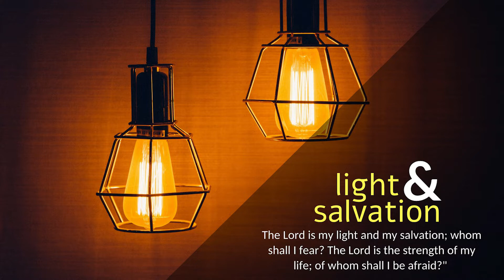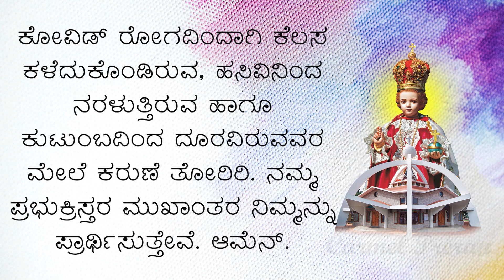CARMEL DHYAANA I ಪ್ರತಿಯೊಬ್ಬರೂ ಶ್ರೇಷ್ಠರು I Saturday I 7th Week of Easter I John 21: 20-25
ಯೊವಾನ್ನ 21: 20-25
ಪೇತ್ರನು ಹಿಂದಿರುಗಿ ನೋಡಿದಾಗ, ಯೇಸುವಿನ ಆಪ್ತನಾಗಿದ್ದ ಶಿಷ್ಯನು ಹಿಂದೆ ಬರುವುದನ್ನು ಕಂಡನು. (ಭೋಜನದ ಸಮಯದಲ್ಲಿ ಯೇಸುವಿನ ಪಕ್ಕದಲ್ಲೇ ಒರಗಿ, “ಪ್ರಭುವೇ, ನಿಮ್ಮನ್ನು ಹಿಡಿದುಕೊಡುವಂಥ ಸ್ವಾಮಿದ್ರೋಹಿ ಯಾರು?” ಎಂದು ಕೇಳಿದವನು ಅವನು. ಇವನನ್ನು ಕಂಡು ಪೇತ್ರನು, “ಪ್ರಭೂ, ಇವನ ವಿಷಯವೇನು?” ಎಂದು ಯೇಸುವನ್ನು ಕೇಳಿದನು. ಅದಕ್ಕೆ ಯೇಸು, “ನಾನು ಬರುವ ತನಕ ಅವನು ಹಾಗೆಯೇ ಇರಬೇಕೆಂಬುದು ನನ್ನ ಬಯಕೆ; ಆದರೆ ಅದರಿಂದ ನಿನಗೇನಾಗಬೇಕು? ನೀನಂತು ನನ್ನನ್ನು ಹಿಂಬಾಲಿಸಿ ಬಾ,” ಎಂದರು. ಇದರಿಂದಾಗಿ ಆ ಶಿಷ್ಯನಿಗೆ ಸಾವಿಲ್ಲವೆಂಬ ವದಂತಿ ಸೋದರರಲ್ಲಿ ಹಬ್ಬಿತು. ಯೇಸು, “ನಾನು ಬರುವ ತನಕ ಅವನು ಹಾಗೆಯೇ ಇರಬೇಕೆಂಬುದು ನನ್ನ ಬಯಕೆಯಾದರೆ ಅದರಿಂದ ನಿನಗೇನಾಗಬೇಕು?” ಎಂದು ಹೇಳಿದರೇ ಹೊರತು ಅವನಿಗೆ ಸಾವಿಲ್ಲವೆಂದು ಹೇಳಲಿಲ್ಲ. ಇವುಗಳಿಗೆ ಆ ಶಿಷ್ಯನೇ ಸಾಕ್ಷಿ. ಇದನ್ನೆಲ್ಲಾ ಬರೆದಿಟ್ಟವನೂ ಅವನೇ. ಅವನ ಸಾಕ್ಷಿ ಸತ್ಯವಾದುದೆಂದು ನಾವು ಬಲ್ಲೆವು. ಯೇಸು ಮಾಡಿದ ಕಾರ್ಯಗಳು ಇನ್ನು ಎಷ್ಟೋ ಇವೆ. ಇವನ್ನೆಲ್ಲಾ ಒಂದೊಂದಾಗಿ ಬರೆಯಲು ಹೋದರೆ, ಬರೆಯಬೇಕಾದ ಗ್ರಂಥಗಳನ್ನು ಬಹುಶಃ ಲೋಕವೇ ಹಿಡಿಸಲಾರದೆಂದು ನೆನಸುತ್ತೇನೆ.